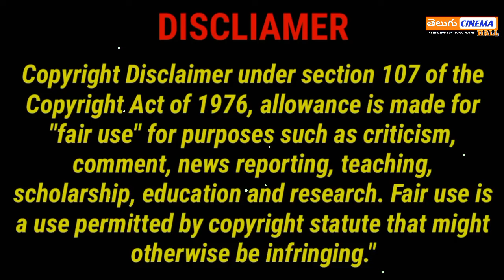VEDHA Telugu Full Movie Story Explained | Movie Explained in Telugu| Telugu Cinema Hall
VEDHA Kannada Movie Explained in Telugu 2023 | Vedha Movie Official Trailer Telugu | Dr. Shivarajkumar | A Harsha | Zee Studio's | Netflix India | Vedha Kannada Official Trailer | vedha Telugu Movie Review | Vedha Full Movie |  Telugu Movies Explanations | Telugu Movies Reviews | Telugu Movies 2023 | Vedha Telugu Movie Teaser | vedha movie story explanation in telugu | vedha Blockbuster full movie in telugu | Pawan kalyan latest movies | @telugucinemahall39

vedha kannada movie  full  story explained in telugu, vedha telugu official trailer, dr. shivarajkumar, BTR Creation, Cine Priyudu, ismart vinod vlogs, Movie Guru, Movie Bytes Telugu, Talkie Talks-Telugu, RJ explanations, SREE WORLD, Movie Matters, ETV Jabardasth, Cinema Talks